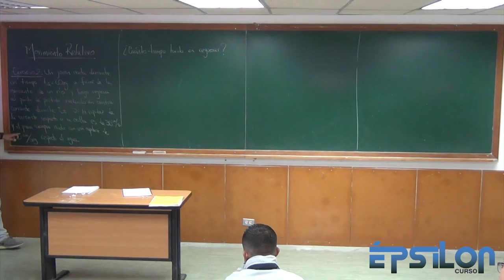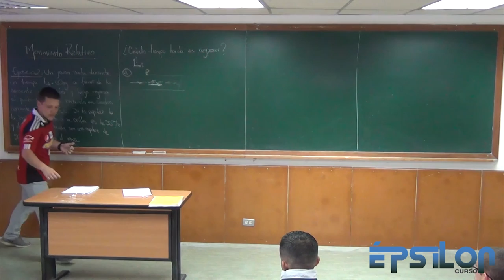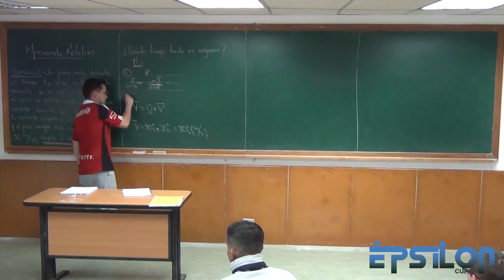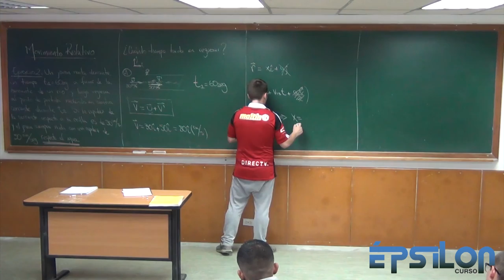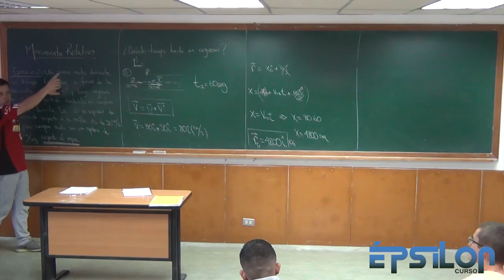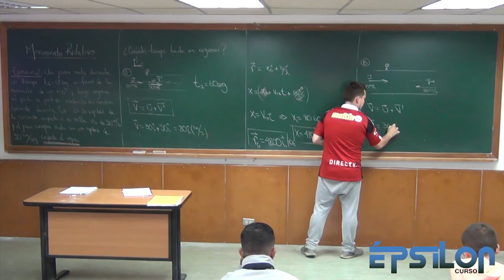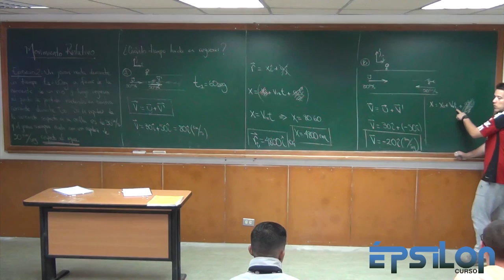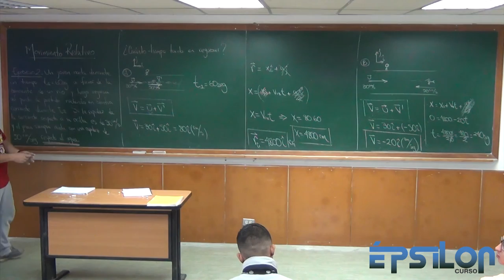Movimiento Relativo (Parte 4/6)